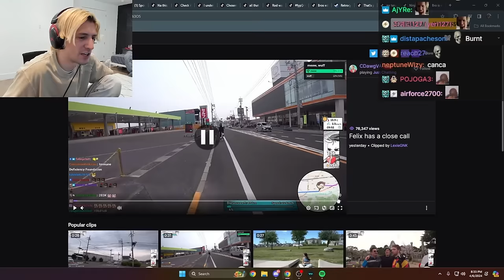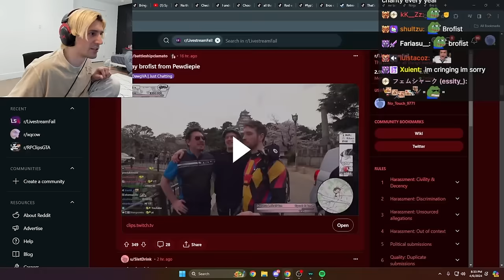xQc Reacts to PewDiePie Having A Close Call While Biking